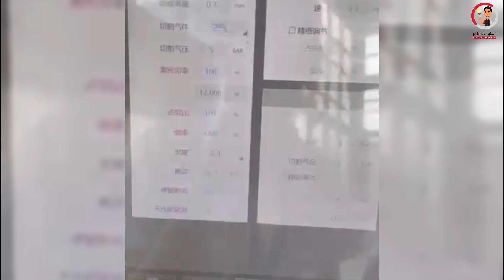12kw Jiatai BLT AIR CUT SS 30mm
JIATAI LASER เดินหน้าเข้าตลาดหลักทรัพย์ด้วยเงินทุนที่ได้จากผลกำไรของการประกอบการในขณะที่หลายๆ บริษัทได้เงินระดมทุนจากการที่นักลงทุนนอกวงการใส่เงินมาร่วมถือหุ้น... สิ่งที่บ่งบอกถึงการเติบโตที่ยั่งยืนได้ยาวนานต่อจากนี้ไปคือวิศวกรรมที่โดดเด่นและจริงใจกับผู้ใช้งานเครื่องตัดเลเซอร์เท่านั้น ที่จะเป็นบทพิสูจน์ของเพชรกับถ่านได้เป็นอย่างดี

👉 อะไรคือวิศวกรรมที่นำความแตกต่างมาให้ JIATAI LASER ⁉️

1. กระบวนการคัดเลือกเหล็กผลิตโครงสร้าง
เหล็กที่ผ่านมาตรฐานจากการคัดกรองของ Jiatai จากโรงถลุงเหล็กที่มีเคมีองค์ประกอบตามคุณสมบัติโครงสร้างโลหะแกร่งทนความร้อนสูงเท่านั้นที่จะถูกนำมาผลิตเป็นโครงสร้างของ Laser High Power ได้

2. กระบวนการผลิตโครงสร้าง
JIATAI LASER เป็นโรงงานเดียวในประเทศจีนที่มีเครื่องผลิตโครงสร้างเองที่ยาวถึง 18 เมตร และมีเครื่องจักรแม่สำหรับผลิตโครงสร้าง HIGH POWER FIBER LASER มากถึง 4 เครื่อง ความแตกต่างนี้คือหัวใจของการสร้างยักษ์ใหญ่ของวงการตัวจริง แตกต่างจากการการจ้างประกอบในโรงงานอื่นๆ ที่เน้นขายมากกว่าการพัฒนาทางวิศวกรรม

3. กระบวนการทำสีรองพื้นและสีจริง
การทำสีรองพื้น ใครคิดว่าไม่สำคัญ High Power Fiber Laser ต้องเจอความร้อนมากกว่า 1400 องศาตลอดทั้งวัน ระบบ Shot Blast โครงสร้างที่ทันสมัยในประเทศจีนนั้นอยู่ที่ในโรงงานของ Jiatai Laser นี่เอง อีกข้อกำหนดสำคัญของกระบวนการทำสีรองพื้นนั้นคือต้องใช้เพียงแบรนด์ที่ได้มาตรฐานการทนความร้อนสูงในระดับ 1400 องศาขึ้นไปเท่านั้น นี่คืออีกการทดสอบทดลองที่สร้างผลลัพธ์ให้โครงสร้างของ Jiatai Laser ใช้งานได้ยาวนานมากถึงกว่า 20 ปีจนปัจจุบันนี้ บทพิสูจน์ความแข็งแกร่งของแบรนด์ Jiatai ด้านการเป็น High Power Fiber Laser นั้นมีมาตั้งแต่ในยุค CO2 Laser ที่ยังใช้งานได้ยาวนานมาจนวันนี้

4. กระบวนการประกอบ ทดสอบ และวัดค่าความแม่นยำ
กว่า 40,000 เครื่องตัดเลเซอร์ High Power Fiber Laser ที่ Jiatai ให้บริการ user ทั่วประเทศจีน กระบวนการประกอบ ทดสอบ และวัดค่าความแม่นยำของการทำงานได้พิสูจน์ถึงความเหนือชั้นจนสร้างปรากฎการณ์ Hong Lu Steel บริษัทใหญ่ในวงการก่อสร้างของจีนที่ลงทุนกับเครื่องตัดเลเซอร์ จาก Jiatai มากถึง 100+ ตัว ทำให้มูลค่าตลาดของ Hong Lu Steel กระโดดขึ้นไปแตะที่ 69,000 ล้านบาทภายในช่วงการลงทุนเพียงไม่กี่ปี

5. กระบวนการคัดเลือกอุปกรณ์ด้านความแม่นยำทุกชิ้นส่วน
JIATAI LASER คือ Hidden Gems จากประเทศจีนในสายตาคนใช้งานเลเซอร์ทั่วโลกในตอนนี้ หลังจากที่ JIATAI เติบโตแบบสุดโต่งในประเทศจีนเพียงอย่างเดียวด้วยยอดขายมากกว่า 12,000 ล้านบาทในปี 2023 Mr.Zheng จึงตัดสินใจทำตลาดต่างประเทศอย่างจริงจัง เหตุผลที่ user ในประเทศจีนให้นั้นให้น้ำหนักกับ High Power Fiber Laser จาก Jiatai Laser ก็เพราะการคัดสรรแต่อุปกรณ์ที่ดีและไม่ปิดบังข้อมูลด้านวิศวกรรมเพื่อวัตถุประสงค์ของการลดต้นทุนลงมาแข่งขันด้านราคากับแบรนด์อื่นๆ ที่เน้นการทำตลาดมากกว่าการยืนหยัดด้านวิศวกรรมสร้างคุณค่าด้วยอุปกรณ์ที่ต่ำกว่าระดับมาตรฐานที่จะยอมรับได้ในการเป็น High Performance Laser

6. กระบวนการส่งมอบ ติดตั้ง และบริการหลังการขายด้วย checklist ทางวิศวกรรมตลอดอายุการใช้งาน Jiatai ใส่ใจใน Total Cost of Ownership นั่นคือต้นทุนของการผลิตและการใช้งานตลอดอายุการทำงานของเครื่องตัดเลเซอร์ งานบริการหลังการขายที่จริงใจอย่างเห็นได้ชัดถึงวิศวกรรมที่ออกแบบมาเพื่อความอึด ทึก ทน ในการใช้งาน รวมไปถึงบริการด้านอะไหล่และงาน Technical support ที่รวดเร็ว คือปัจจัยที่ส่งเสริมการทำเงินให้กับ User ของ High Power Fiber Laser อย่างเป็นรูปธรรมที่สุด ใครๆ ก็ต้องการให้เครื่องตัดเลเซอร์ในโรงงานทำเงินได้อย่างต่อเนื่องยาวนาน ความลับที่แบรนด์อื่นๆ พยายามทำแต่ยังไปไม่ถึงนั่นคือการมีบุคลากรภายในงาน Service ที่มีความสามารถระดับสูงด้านความเข้าใจในหัวตัด Boci / Control Hypcut / Raycus Laser Sourcs แบบบูรณาการเชิงลึก ทีมงานระดับ Management Level ฝั่ง Technical Support ของ Jiatai มีอายุงานเฉลี่ยมากถึง 11 ปีเลยทีเดียว

ในปี 2023 ที่ผ่านมา Raycus ประกาศให้ Jiatai คือผู้นำสูงสุดในประเทศจีนด้าน High Power Fiber Laser ด้วยยอดขาย 12kw-80kw ร่วมกันกว่า 2,965 ตัว!!! บทพิสูจน์จากยอดขายในประเทศจีนนี้คงจะเพียงพอที่จะบอกว่าคนจีนที่เข้าใจภาษาจีนด้วยกันเองว่าใครเป็น "เพชร" และใครเป็น "ถ่าน" ได้ดีที่สุด ...จินตนาการยอดขายของ Jiatai Laser ไม่ได้จริงๆ ว่าในวันที่ขยายออกสู่ตลาดต่างประเทศจริงจัง ยอดขายจะทยานขึ้นไปอีกกี่เท่าในขณะที่แบรนด์ที่เน้นการตลาดทั่วโลกมาก่อนหน้านี้เกือบ 10 ปียังมียอดขายเท่าๆ กันกับที่ Jiatai Laser ขายในประเทศจีนเพียงอย่างเดียว!

JIATAI LASER CUTTING เทคโนโลยีงานตัดด้วยไฟเบอร์เลเซอร์ ส่งมอบผลงานปราณีตได้รวดเร็ว คุ้มค่าการลงทุน มีให้เลือกทั้งระบบ Sheet Cutting / Pipe Cutting / Tube Sheet Integrated / และอื่นๆ อีกมาก

ติดตาม PCB-BANGKOK by Wongtanawoot ตามช่องทางต่างๆ ได้ที่นี่

ติดต่อสอบถามข้อมูลเพิ่มเติมได้ที่ ศูนย์วิจัยและพัฒนางานแปรรูปโลหะแผ่น โดย วงศ์ธนาวุฒิ
85 ถนนกาญจนาภิเษก แขวงบางบอนเหนือ เขตบางบอน กรุงเทพฯ 10150
Line ID : @pcb-bangkok (มี @ ด้วยนะคะ) หรือ คลิกลิงค์